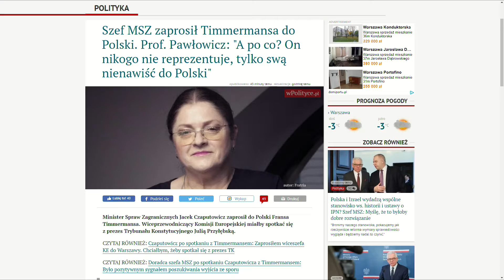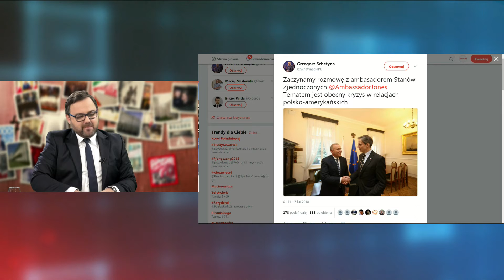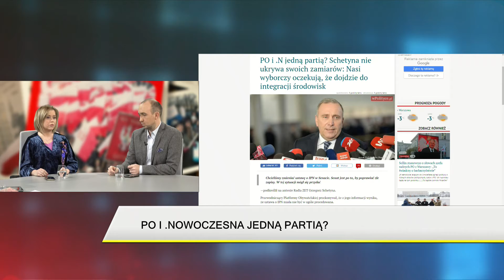Kolegium: Wojciech Biedroń rozmawiał z Marcinem Fijołkiem i Marzeną Nykiel